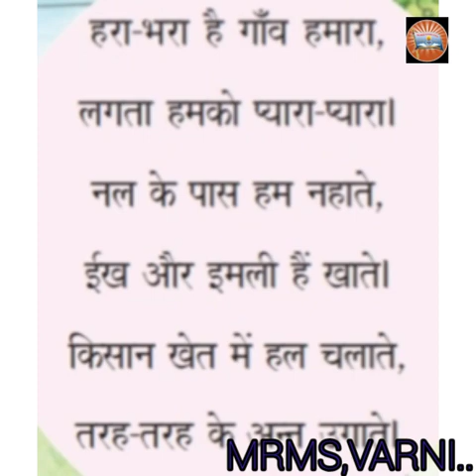Class 6,Hindi ,2nd Lesson,part -1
...HAMARA GAV...